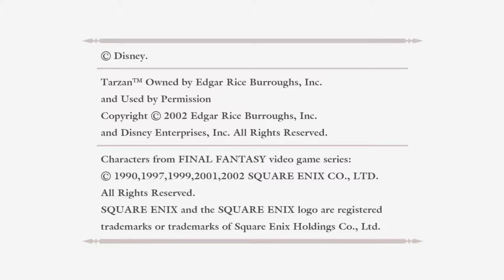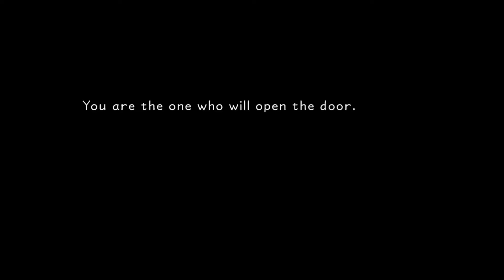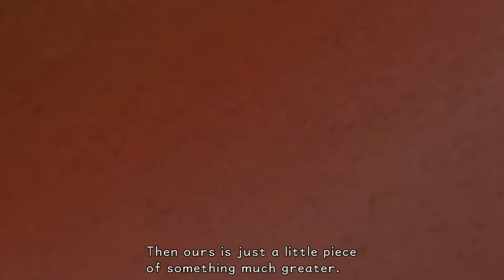Kingdom Hearts: Final Mix - Part One - Having Strange Dreams